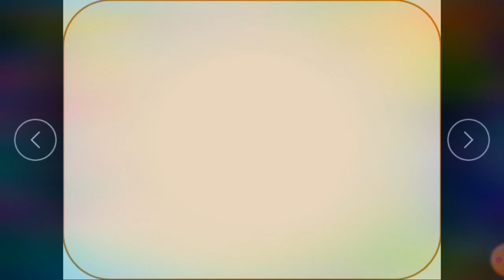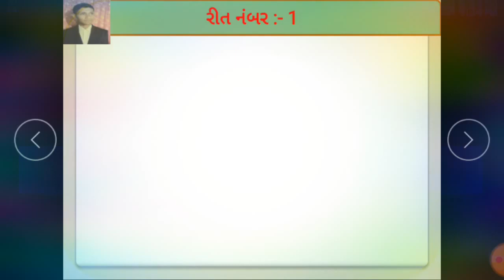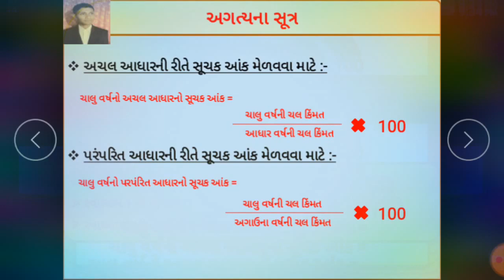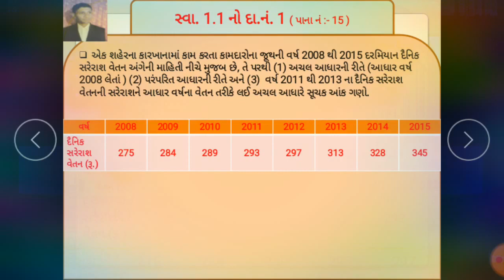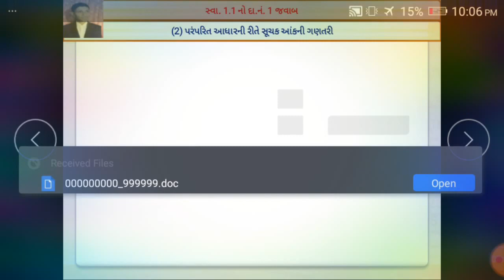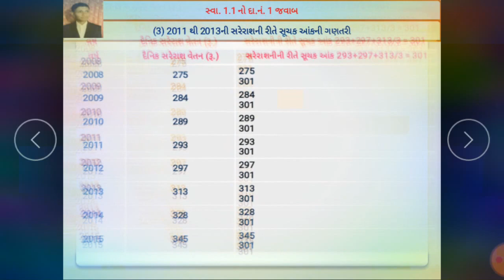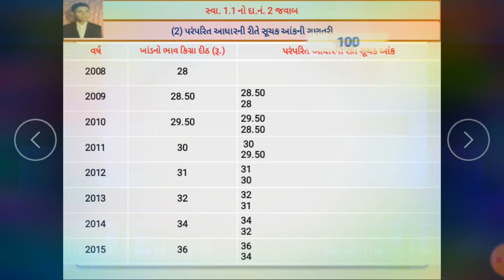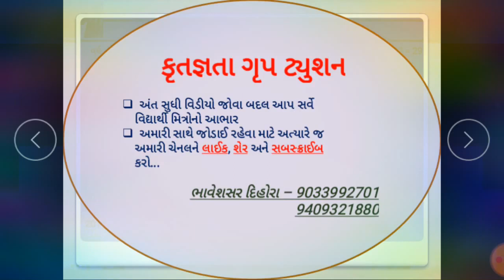12TH COM || STATISTICS || LEC-4 || PART 1 || CH -1 સૂચકઆંક|| BHAVESH SIR|| K.G.T.-BHAVNAGAR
12TH COM || STATISTICS || LEC-4  || PART 1 || CH -1 સૂચકઆંક|| BHAVESH SIR|| K.G.T.-BHAVNAGAR ||

ADMISSION OPEN

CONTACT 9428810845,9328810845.